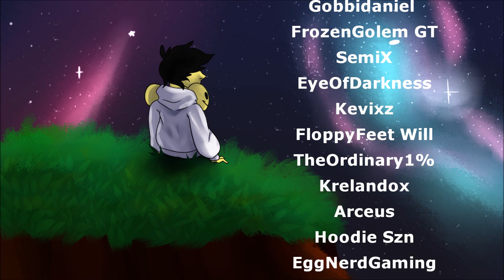EXPLAINING HOW THE NEW WEATHER MECHANIC WORKS! - Loomian Legacy